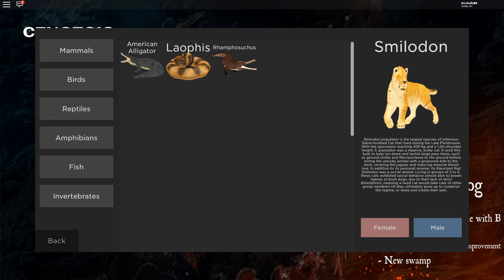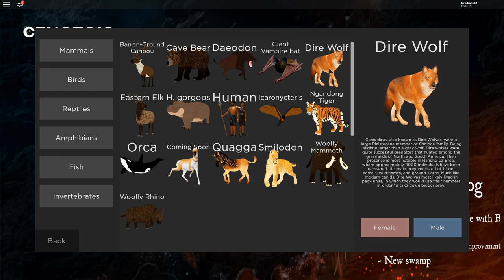JOGO INCRIVEL DE ANIMAIS NO ROBLOX